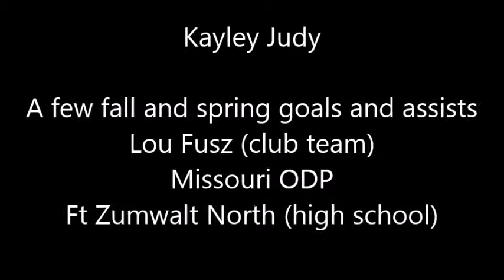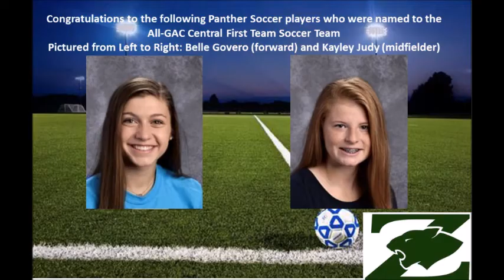Kayley Judy Scoring Highlights